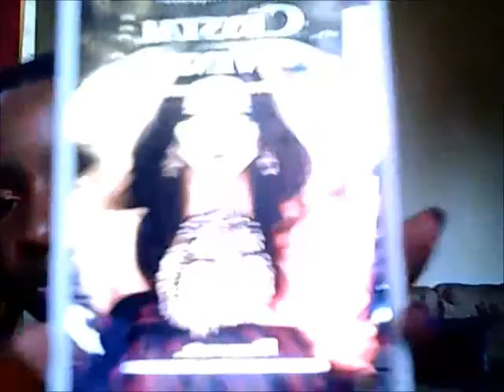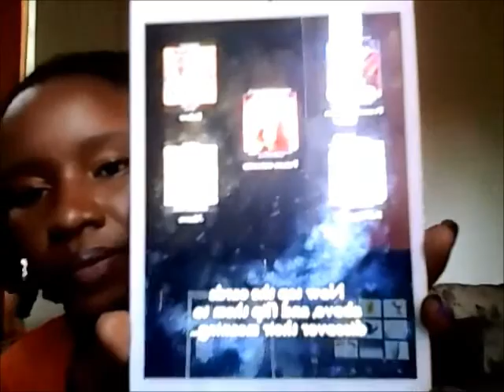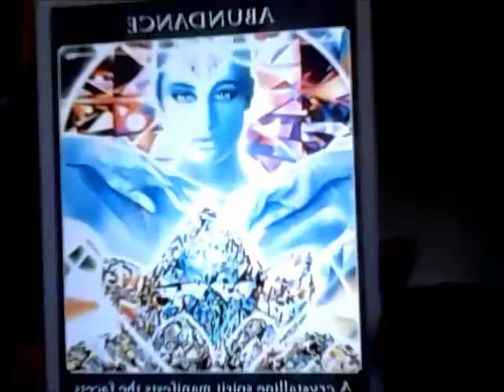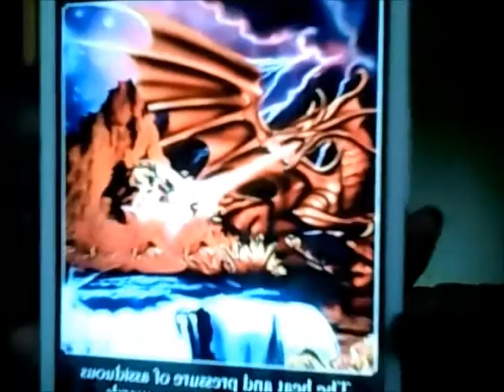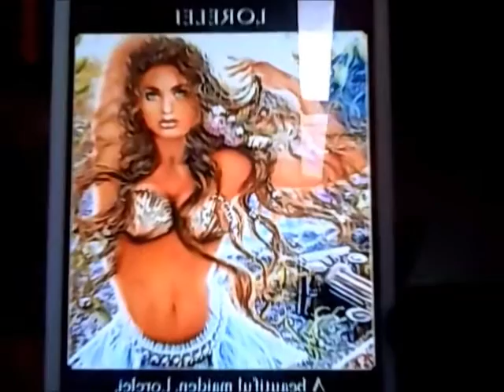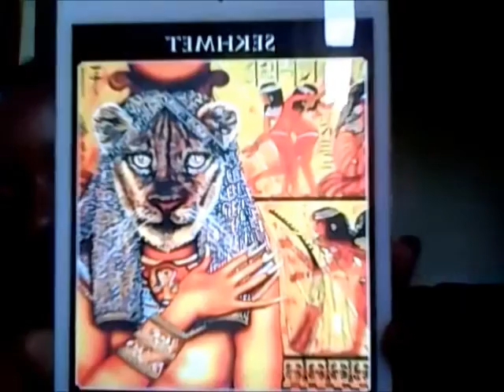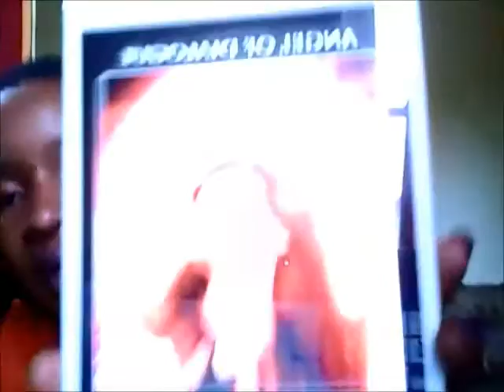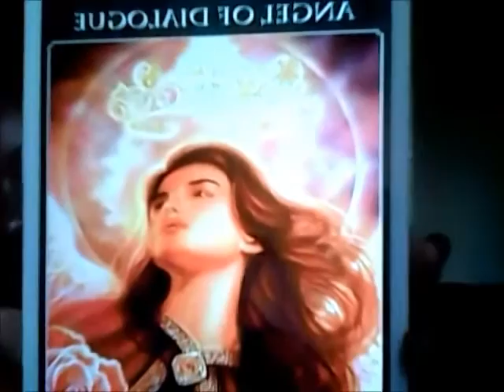Virgo August 2015 Oracle & Love Reading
Virgo August 2015 General Oracle card reading highlighting the most important energies from spirit to assist on your path for the month. Using your choice and freewill you can then navigate the course ahead. For a personal reading go to the store page on my